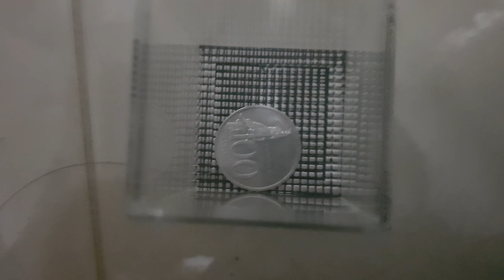Appearing Coin From Empty Box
2020 Magic (Day 182) of Gangga.